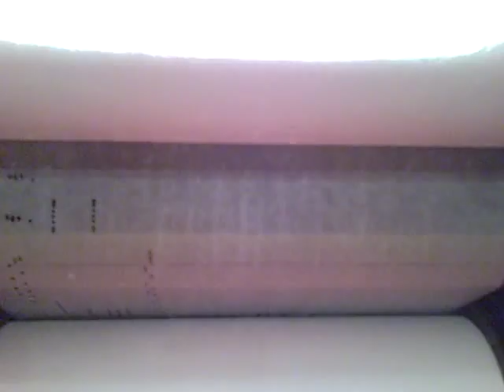Automated Music Player O-Roll Calliope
Calliope playing an O-Roll march.